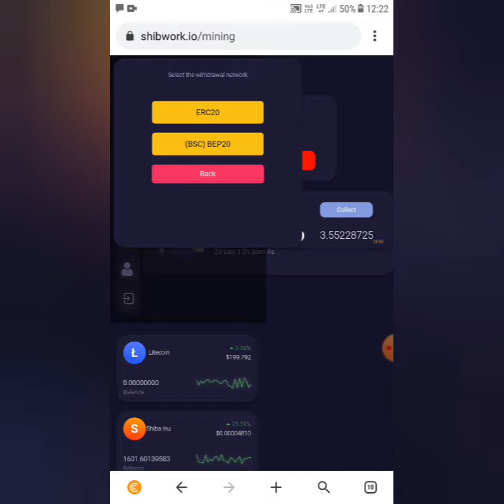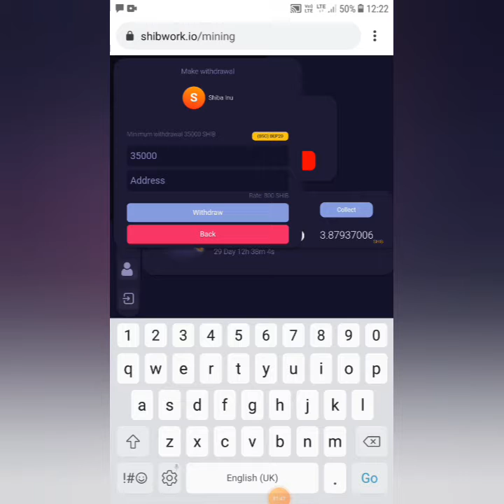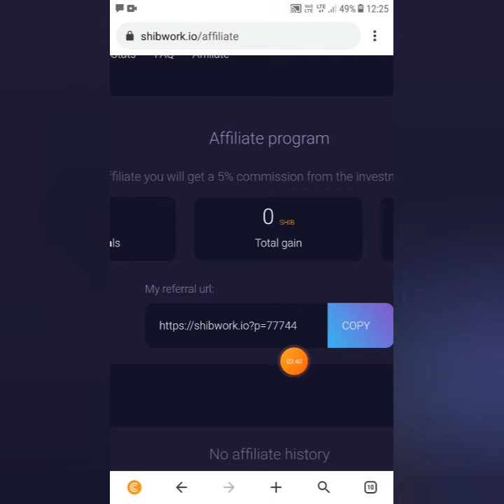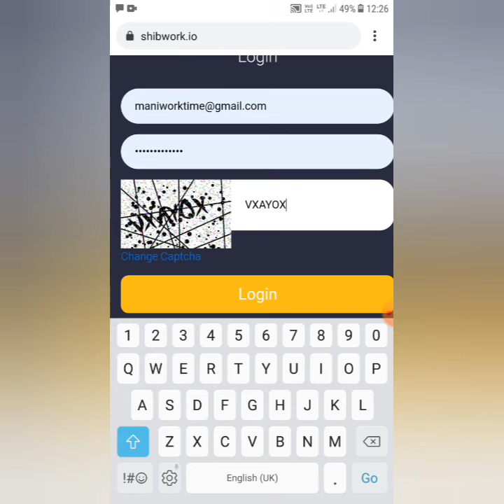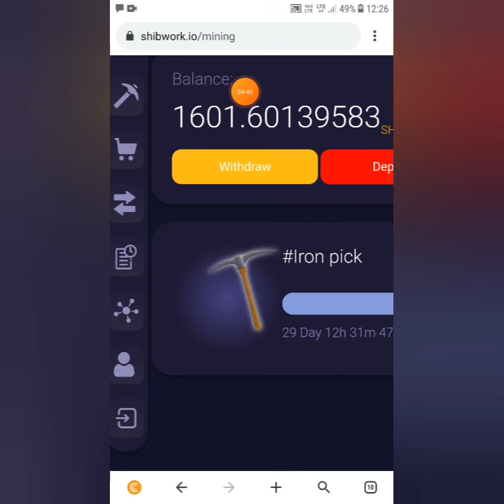Earn Shiba Inu Coin Free Daily 1800 coins Instant Withdraw Shiba Mining Daily Free Coins